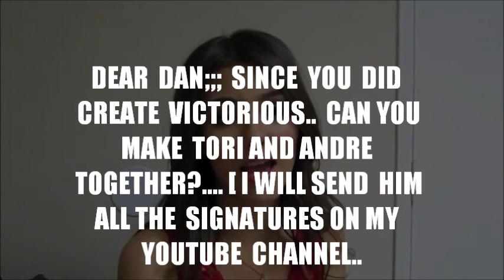IMPORTANT PLEASE WATCH.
hey  guys  its  all in  the  vid  ...  if you  have  any   questions  send me  a  private  message  and i will  answer it  the best i can